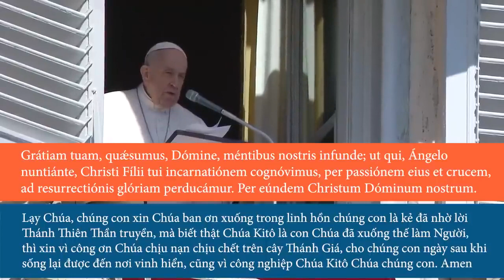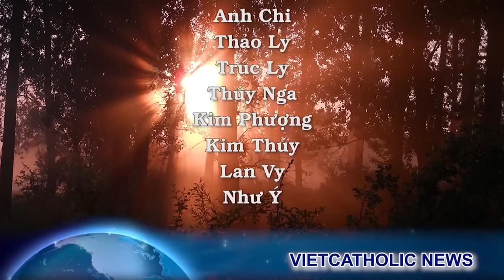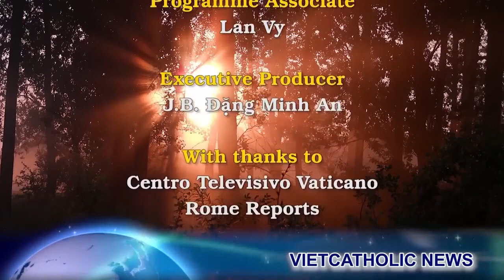Nam Hàn quốc tang sau vụ giẫm đạp lên nhau kinh hoàng tại Hán Thành. Ơn toàn xá tháng các linh hồn